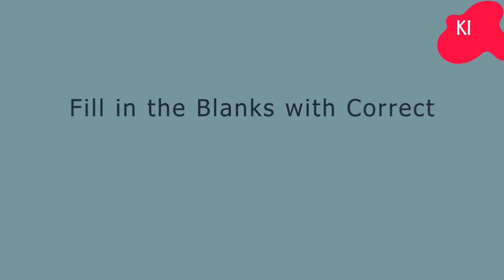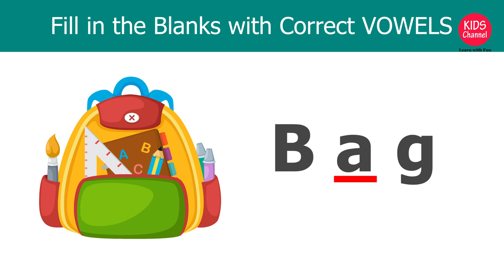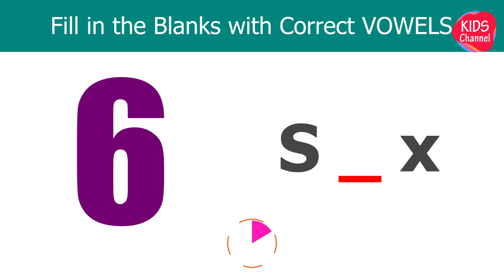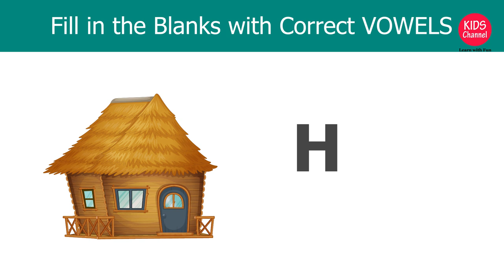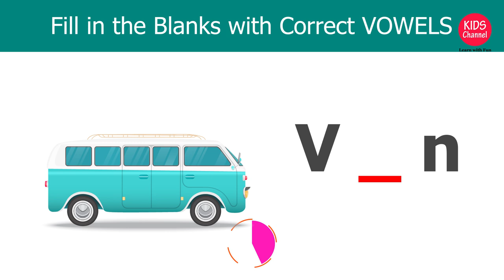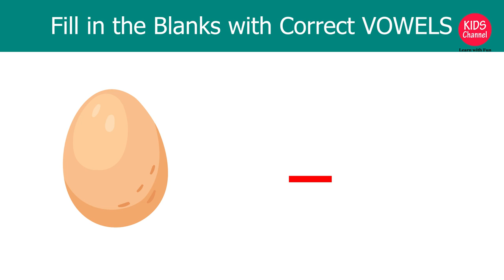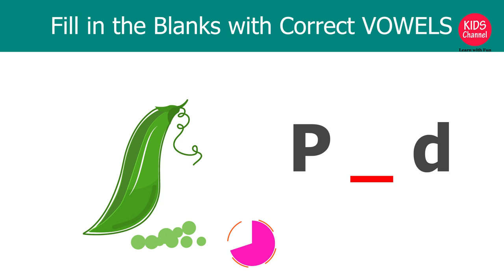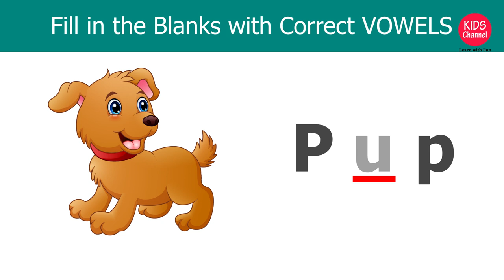Fill in the blanks with correct vowels | complete the words with the missing letter | kids channel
In this video you will try to find out missing vowels in given words with picture and fill in the blanks with correct vowels. This is activity for kids to learn more about vowels with fun.